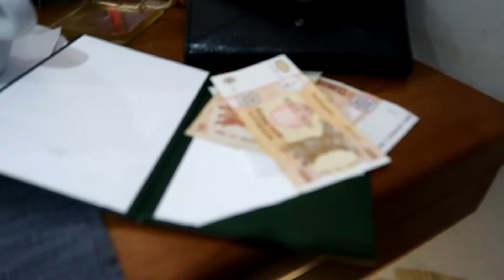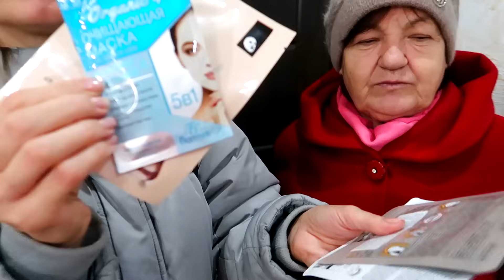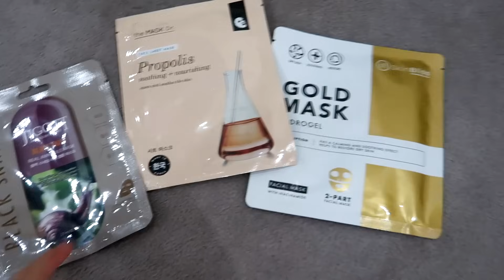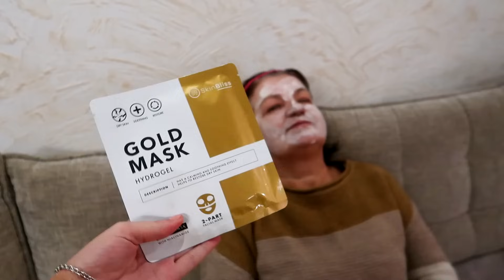Irochka 24 ORE spune DA Bunicei / A Cheltuit Multi Bani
Tata cu Andries nu sunt acasa, la noi în ospetie vine bunica. Eu hotarasc sa-i fac ceva placut. Voi spune da 24 de ore, la tot ce vrea ea.